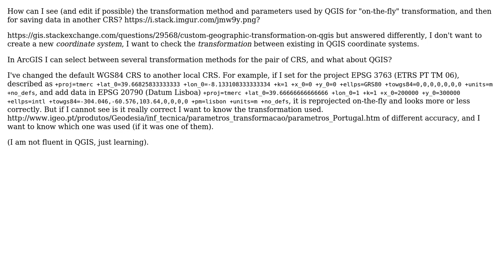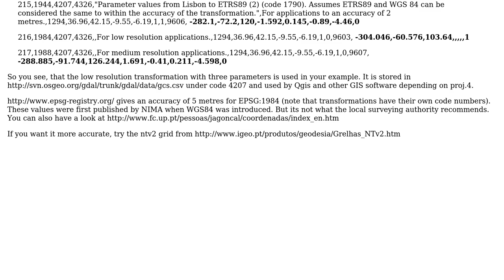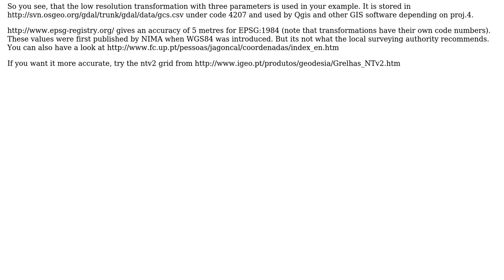GIS: How can I see the coordinate transformation parameters in QGIS?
With thanks & praise to God, and with thanks to the many people who have made this project possible! | Content (except music & images) licensed under CC BY-SA | Music | Images & others | With thanks to user nmtoken user nadya user AndreJ and the Stack Exchange Network Trademarks are property of their respective owners. You are responsible for your own actions.